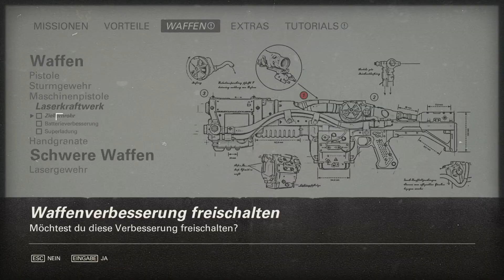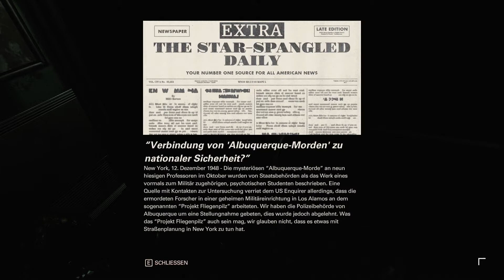Entkomme der U-Bahn 🍟 Wolfenstein 2: The New Colossus #005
Heute müssen wir den Weg aus der U-Bahn-Station finden. Ob uns das gelingt? Oder werden wir gnadenlos scheitern? Seht selbst ;)

Wolfenstein 2: The New Colossus ist die Fortsetzung zu Wolfenstein: The New Order. 2014 setzte das die klassische Shooter-Reihe fort und ließ uns als B.J. Blaskowicz in einem alternativen Szenario der 60er-Jahre gegen das Nazi-Regime antreten. Die Nazis haben hier den Krieg gewonnen und kontrollieren die Welt jetzt mit futuristischer Technologie wie riesigen Kampf-Mechs.